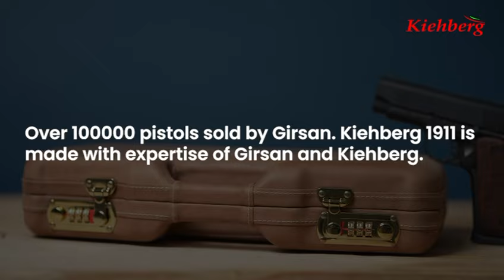"Introducing KIEHBERG 1911 Sub Compact .45 ACP Pistol: Compact Design, Big Impact!"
Stay Safe, Secure, and Empowered with the New KIEHBERG 1911 Sub-Compact .45 ACP Pistol!

✅ Compact & Lightweight – Ideal for effortless carrying and concealment
✅ Designed for Self-Defense – Your trusted partner for personal safety
✅ Premium Imported Components – Sourced from Girsan, Turkey/Italy
✅ Exceptional Accuracy – Tested for reliability with over 10,000 rounds
✅ Advanced German-Turkish Technology – Experience cutting-edge innovation
✅ Includes Customized Negrini Leather Case – Protect your investment in style
✅ Powerful & Reliable – The perfect choice for everyday carry (EDC)

🎯 Why Choose the KIEHBERG 1911?
Handgun of the Year Award at Shot Show to Girsan
More than 100,000 pistols were sold based on blueprint developed by Girsan.
Trusted Weapon which shall always fire at the time of need.
Barrels are tested both at the time of production and with 25% overloaded cartridges after production.
10,000 accurate shots are guaranteed
Conceal & Carry
Outstanding Value for Money – Premium features at an accessible price

*Only for licence holders under Arms Rule 2016.

🛒 Limited Stock Available! Don’t miss your chance to secure your safety.

Harvinder Sethi (Firearms Sales & Technical Assistance): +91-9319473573
Savi Arya Gupta (Asst. Manager Sales & Marketing) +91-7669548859